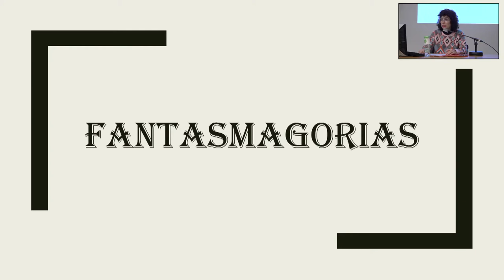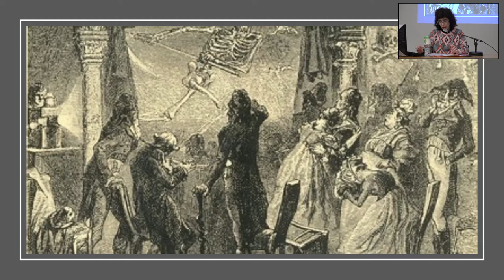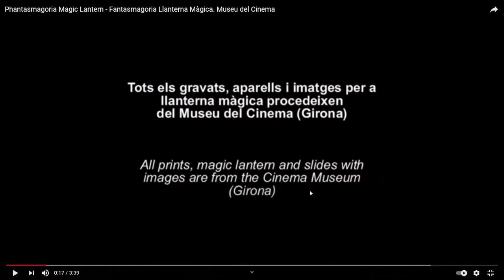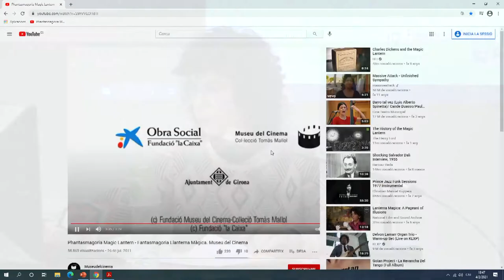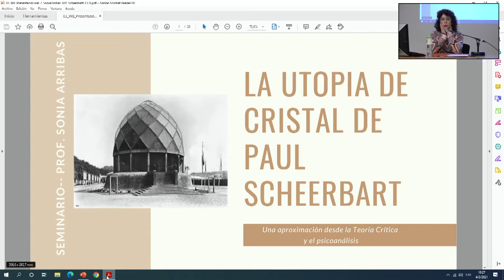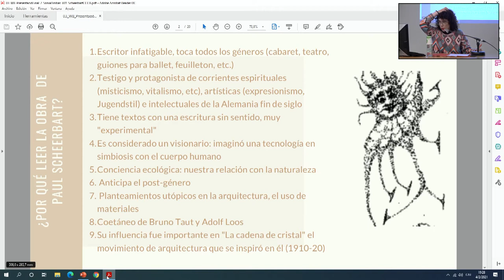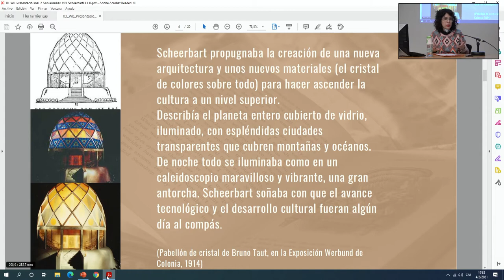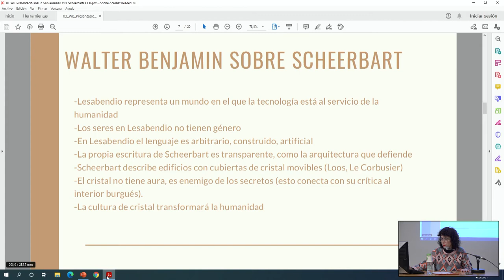Literatura i fantasmagoria ✍️ Sonia Arribas | Walter Benjamin #3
Walter Benjamin: temptatives sobre el present

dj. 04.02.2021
Literatura i fantasmagoria. Sonia Arribas

El concepte de fantasmagoria en Benjamin prové del seu interès pels desenvolupaments tecnològics que van possibilitar aquesta il·lusió òptica, i va ser també fonamental en la seva articulació d’una sèrie de qüestions metodològiques en la seva confrontació amb el marxisme i la psicoanàlisi. En aquesta sessió exposarem en primer lloc la rellevància de la seva aproximació a l’obra literària –és a dir, per què Benjamin ens pot orientar en la lectura de textos literaris. I en segon lloc presentarem alguns textos literaris estudiats per Benjamin i no tan coneguts, com els de Karl Philipp Moritz i Paul Scheerbart, entre d’altres.

Filòsof, traductor, crític literari, col·leccionista, són algunes de les maneres de referir-se a Walter Benjamin; el romanticisme, el marxisme o la teologia, algunes de les seves diverses influències. Ja en aquesta pluralitat s’hi inscriu la dificultat de definir-lo, però s’hi expressa, sobretot, la singularitat de la seva obra, caracteritzada per l’exigència d’actualitat i una mirada visionària summament original sobre fenòmens centrals del món contemporani: el capitalisme com a religió, l’impacte de les formes d’expressió visual, la ciutat com a escenari, el feixisme o la cara obscura de la il·lustració. En aquest curs revisarem alguns dels aspectes clau del pensament i l’obra benjaminiana, en una lectura a contrapèl que ens desvetllarà també matisos i temes poc explorats, i que ens permetrà actualitzar el seu llegat per tal de confrontar-lo críticament a les problemàtiques del nostre propi temps.